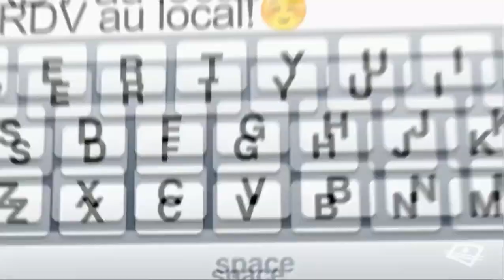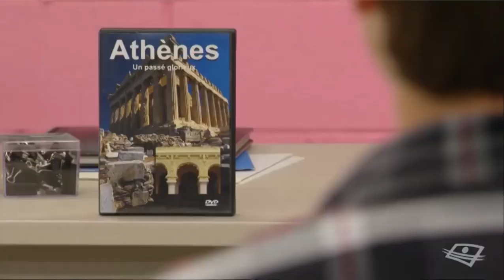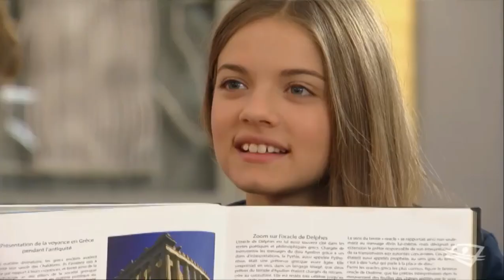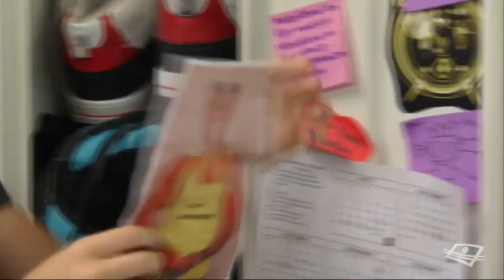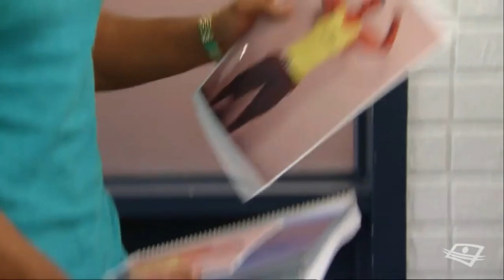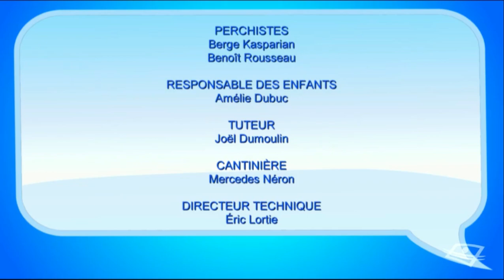MOI MES SOULIERS (SUBITO TEXTO) SAISON 1 EPISODE 17